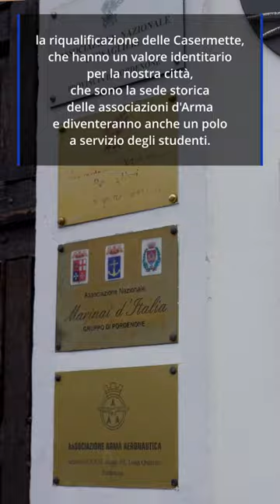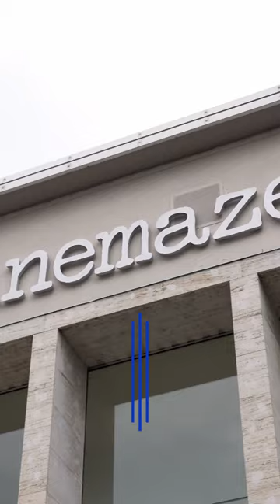Riqualificazione da piazza del Popolo all'ex Fiera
Grazie ad un bando da 20 milioni di euro sarà possibile riqualificare completamente piazza del Popolo, dotandola di un parcheggio sotterraneo da 260 posti. Sarà inoltre sistemata e dotata di pista ciclabile via Matteotti, verrà ridisegnato l'importante polo sportivo dell'ex Fiera e si riqualificheranno le Casermette, che diverranno anche un polo a servizio degli studenti. Davanti a Cinemazero sarà realizzata una struttura moderna in vetro e acciaio per implementare le attività culturali a Pordenone.